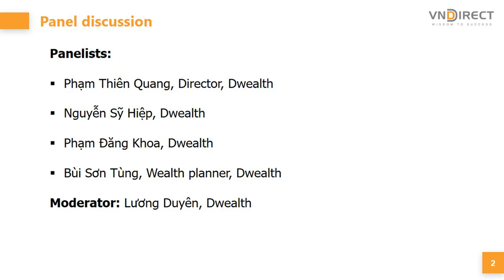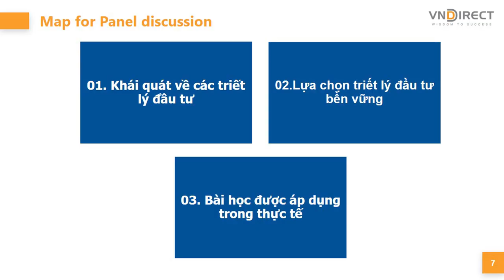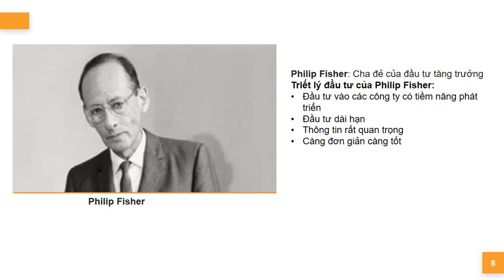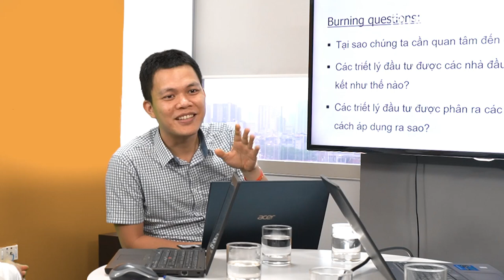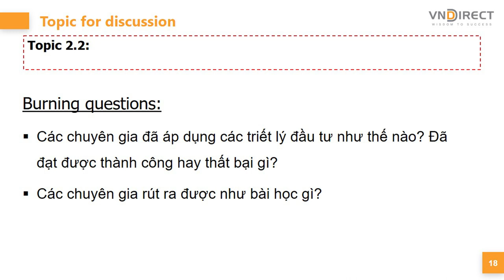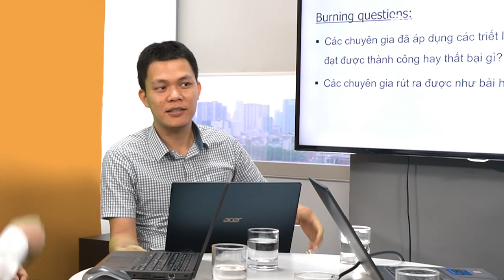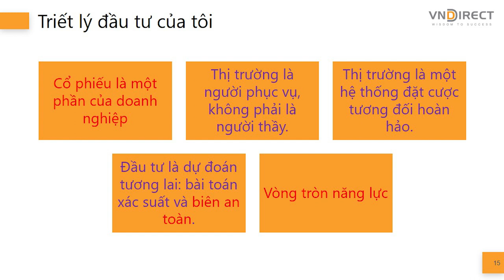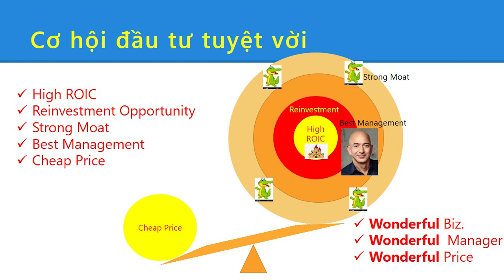DINSIGHTS #10: Lựa chọn triết lý đầu tư bền vững để hành động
Lựa chọn triết lý đầu tư Bền vững để hành động

Thị trường chứng khoán Việt Nam tăng mạnh so với thế thới. Từ 12/05 tớ i nay, VFMVN Diamond ETF đã được khối ngoại mua ròng với giá trị lên tới 460 tỷ đồng.
Hội nghị trực tuyến QUAD – PLUS với sự tham giam của 7 nước bao gồm bộ tứ kim cương Mỹ, Nhật Bản, Ấn Độ, Úc và thêm 3 nước mới nổi Hàn Quốc, New Zealand và Việt Nam đang tìm cách điều phối hoạt động thương mại, chia sẻ công nghệ và hoạt động đi lại của con người.
Khi thị trường chứng khoán không đồng pha với tăng trưởng kinh tế: Thất nghiệp tại Mỹ đang gia tăng với tốc độ kỷ lục. Số lượng doanh nghiệp phá sản ngày càng tăng. Đầu tư và thương mại toàn cầu đang sụp đổ. Do đó, nền kinh tế thế giới nói chung và Mỹ nói riêng đang rơi vào cuộc suy thoái. Nhưng điều gì làm thị trường chứng khoán đã hồi phục tích cực và S&P 500 đã lấy lại 50% kể từ mức thấp nhất trong tháng 3?

Các học thuyết đầu tư:
Đầu tư chủ động: Nhà đầu tư tự tin rằng mình đánh bại được thị trường
+ Dài hạn: Đầu tư giá trị
+ Ngắn hạn: Dự đoán kết quả kinh doanh, vĩ mô kêt hợp với phân tích kỹ thuật.
Thụ động ETF: Thị trường hiệu quả - Giúp nhà đầu tư phân bổ tài sản và tối ưu hóa chi phí

Triết lý đầu tư của các nhà đầu tư nổi tiếng
Benjamin Graham: Cha đẻ của đầu tư giá trị hững phương pháp đầu tư của Graham, được đúc kết lại thành những nguyên tắc rất rõ ràng:
+ Mua khi chắc chắn rằng công ty đó có giá trị cao hơn chi phí của nó
+ Bán ngay khi công ty được định giá quá cao
+ Hiểu rằng thị trường luôn biến động
Philip Arthur Fisher: Nổi tiếng với học thuyết đầu tư tăng trưởng. Triết lý đầu tư của ông là:
+ Đầu tư vào các công ty đang phát triển
+ Đầu tư dài hạn
+ Thông tin rất quan trọng
+ Càng đơn giản càng tốt.
Jack Bogle: Người tiên phong đầu tư chỉ số. Triết lý đầu tư của ông là
+ Đa dạng hóa
+ Giữ chi phí thấp
+ Giữ trong thời gian dài
+ Đừng cố gắng kéo dài thời gian
+ Nắm giữ số lượng lớn

Warren Buffet: Tiết lí đầu tư của warren buffett : 2 quy tắc
+ Quy tắc 1: Đừng để mất tiền
+ Quy tắc 2: Đừng bao giờ quên quy tắc 1
Peter Lynch: Nguyên tắc đầu tư của Lynch:
+ Đừng sợ thay đổi mọi thứ, hãy luôn biết giải thích tại sao
+ Kiến thức chính là sức mạnh
George Soros: Nguyên tắc đầu tư của George Soros:
+ Nghiên cứu thị trường và chính sách ngân hàng trung ương
+ Nghiên cứu và cố gắng tận dụng các xu hướng vĩ mô
+ Bạn có thể đầu tư vào tiền tệ mà không cần đến các công ty
+ Theo đuổi đam mê của mình

Buring Question
Tại sao chúng ta cần quan tâm đến các triết lý đầu tư?
Các triết lý đầu tư được đúc kết như thế nào?
Các triết lý đầu tư được phân nhóm như thế nào? Áp dụng ra sao?
Các chuyên gia đã áp dụng các triết lý đầu tư như thế nào? Đã đạt được thành công hay thất bại gì?
Các chuyên gia rút ra được như bài học gì?

Định hướng cho nhà đầu tư
Món đầu tư lớn nhất là đầu tư vào bản thân mình, nếu bạn mới đầu tư hãy tìm cho mình 1 chuyên gia để gửi gắm tài sản.
Hãy tìm cho mình 1 người thầy để biết rằng mình đang đi đúng hướng, và rút ngắn được thời gian trải nghiệm, giảm được khoản đầu tư thua lỗ.
Hãy tạo cho mình 1 thói quen đầu tư và làm thế nào để có những thói quen tốt như các tỷ phú hãy truy cập